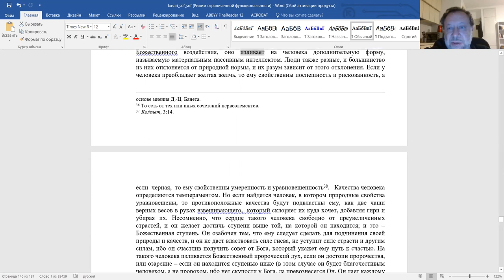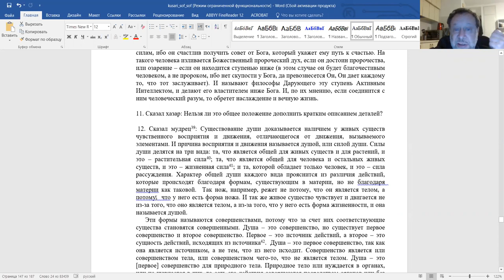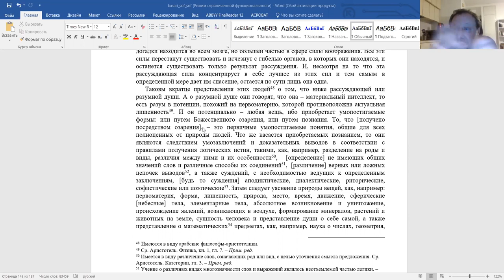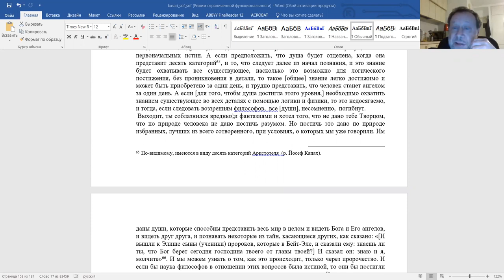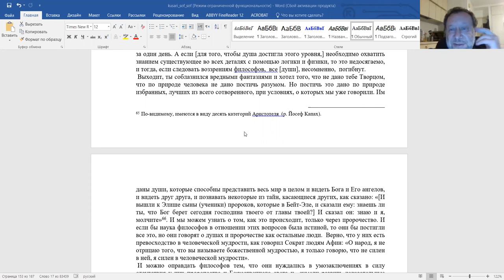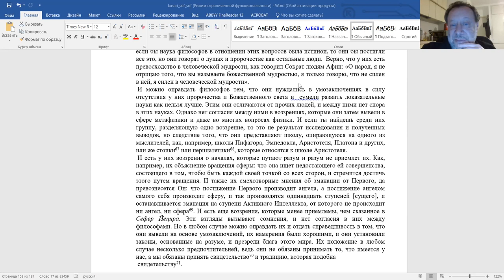14-е занятие, «Сефер Кузари (завершение)», Ури Гершович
Тема сегодня – «Сефер Кузари (завершение)».